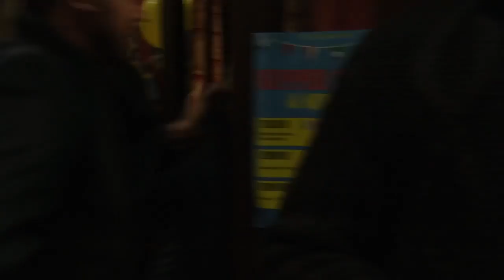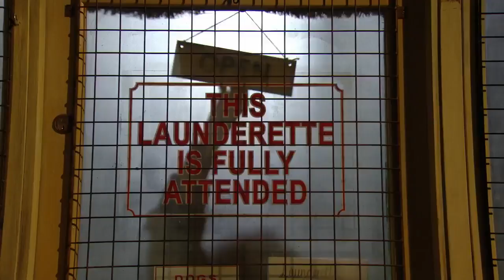EastEnders: 2017 Soap Awards Trailer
The EastEnders 2017 Soap Awards nominations trailer which was released earlier this year.